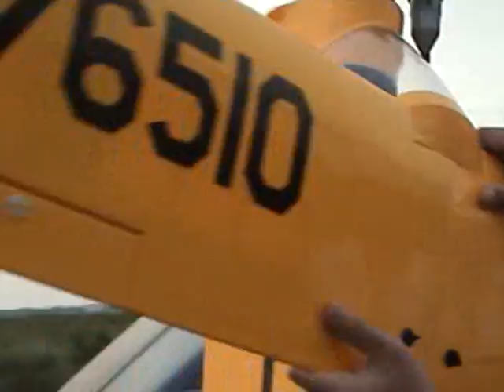scalor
fun fly